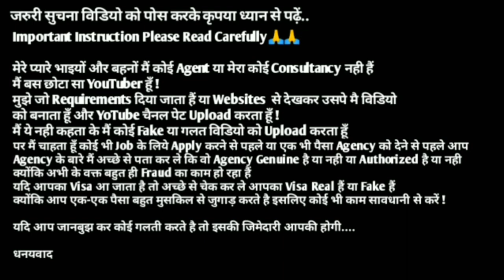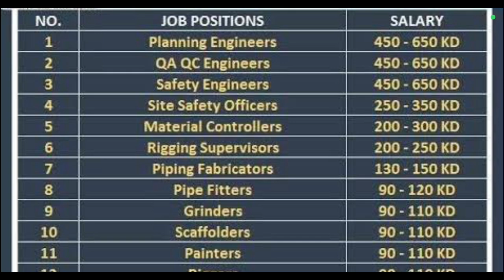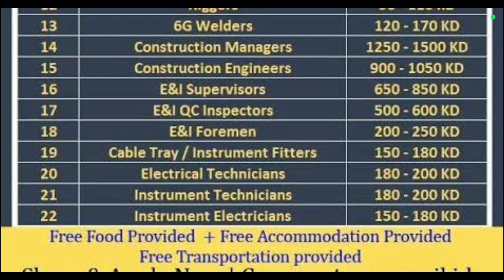JOBS IN KUWAIT 🇰🇼 2024 ∆ AFTER VISA PAYMENT ∆ FRESHER CAN ALSO APPLY THIS JOBS ∆ KUWAIT JOBS